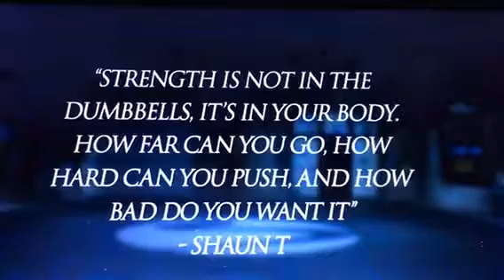ShaunTweek día 2